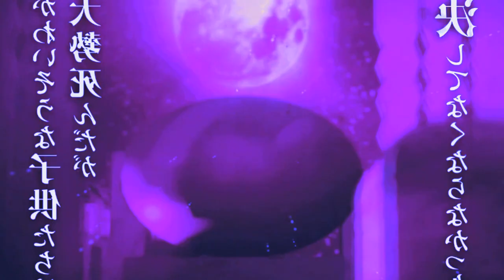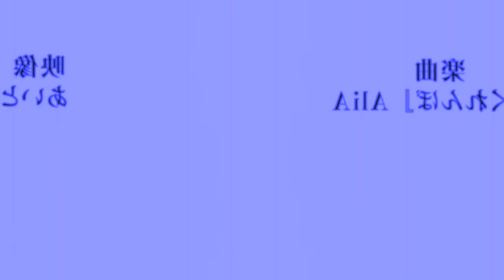ONDE E COMO ASSISTIR DUBLADO DEMON SLAYER 3 TEMPORADA | Demon Slayer season 3 Swordsmith Village Arc